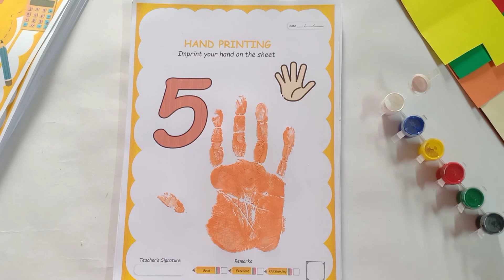Playgroup Worksheet || Learn Hand Printing || Hand Print for number 5